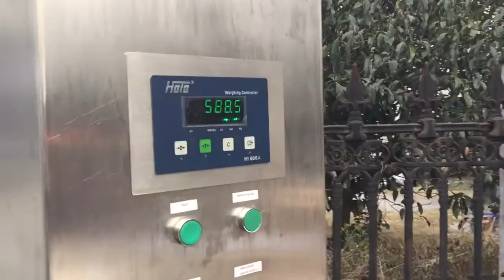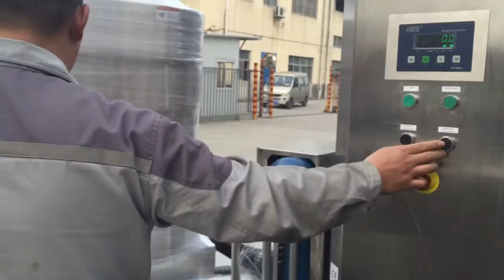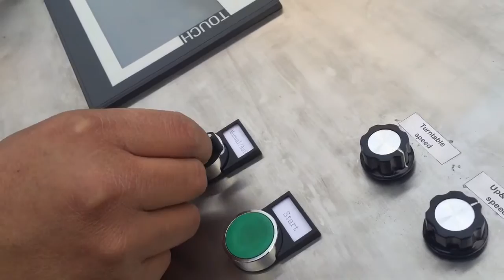cooloff ss304 packing line testing video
Automatic packing line,Scale + Pallet wrapping machine